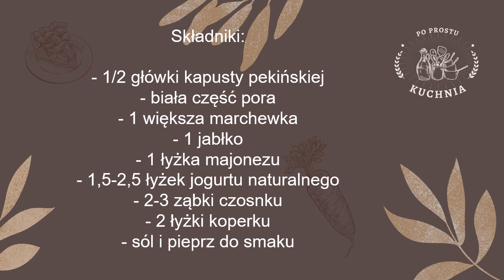Szybka obiadowa surówka z kapusty pekińskiej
Szybka, smaczna surówka obiadowa z kapusty pekińskiej

Składniki:
- 1/2 główki kapusty pekińskiej
- biała część pora
- 1 większa marchewka
- 1 jabłko
- 1 łyżka majonezu
- 1,5-2,5 łyżek jogurtu naturalnego
- 2-3 ząbki czosnku
- 2 łyżki koperku